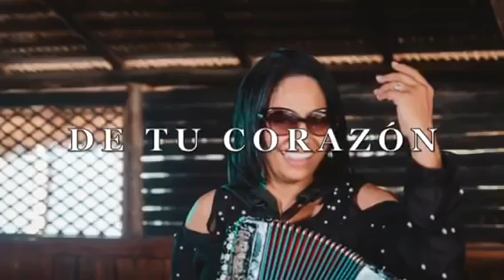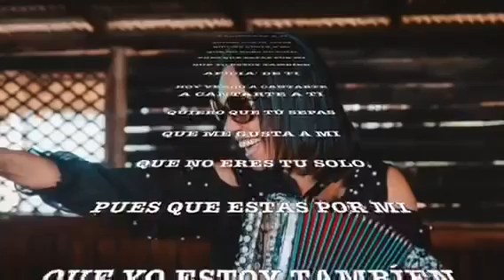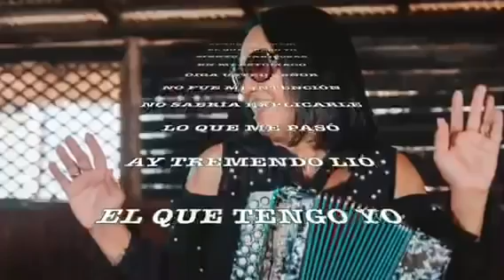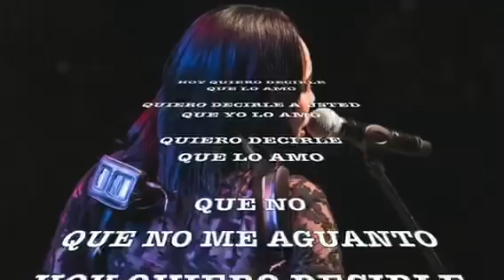Raquel Arias Aficia De Ti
@Djcoyote RD